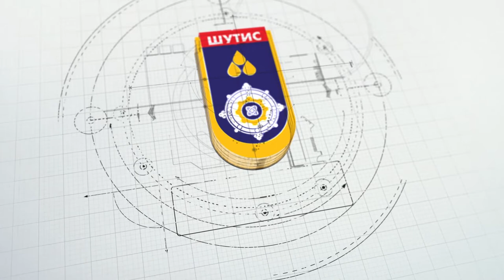3.1 “Стратегийн төлөвлөлт” сэдвийн чиглүүлэх лекц - П.Цэрэнчимэд Доктор (PhD)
3-р долоо хоног. “Стратегийн төлөвлөлт” сэдвийн чиглүүлэх лекц
Доктор (PhD) П.Цэрэнчимэд: Өнөөдөр бидний амьдралын салшгүй нэг тулгуур асуудал бол төлөвлөлт бөгөөд төлөвлөж байгаа зүйл маань дэс дараатай тодорхой үйлдлүүд бөгөөд тэдгээр нь тодорхой үр дүнд хүргэх зорилготой байдаг. Их, дээд сургуулиуд өөрийн үйл ажиллагааны үр өгөөжийг дээшлүүлэх, нийгмийн зүгээс хүлээж байгаа сургалтын өндөр чанар, эрдэм шинжилгээ, судалгааны ажлын далайцтай үр дүнг хангах зорилгоор урт, дунд хугацааны стратегийн төлөвлөгөө боловсруулж, ирээдүйн хөгжлөө таамаглаж, алсын хараа, эрхэм зорилго, стратегийн тэргүүлэх чиглэлээ тодорхойлж ажиллах болсон байна. Тэгвэл энэ удаагийн хичээлээр стратегийн тухай онол, стратегийн төлөвлөгөө боловсруулах арга зүйн талаар тайлбарлана.

Энэхүү видео хичээл нь бие даасан хичээл бус сургалтын нэг хэрэглэгдэхүүн юм. Та бүхэн хаягаар орж хичээлийг бүрэн эхээр үзэх боломжтой.